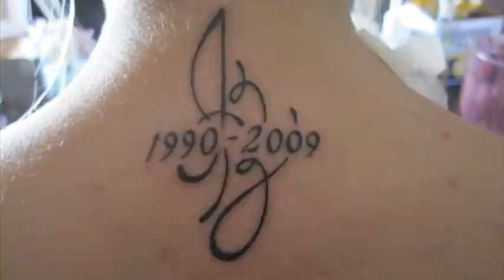All I Need - Amanda Kush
friends till the end.